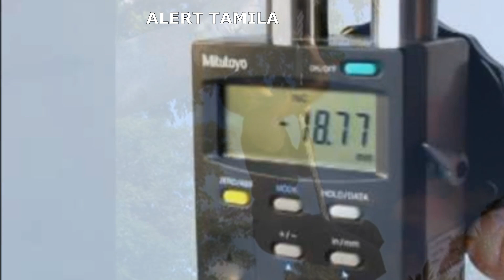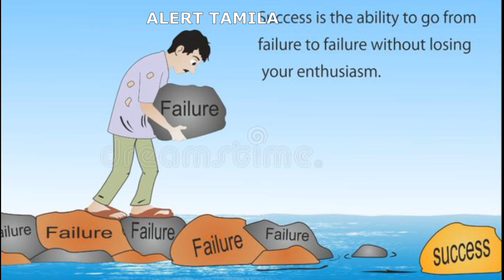TNSRUB POLICE EXAM ONLINE NEW UPDATES TN SEERUDAI PANIYALAR EXAM 2020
tnusrb police exam 2020,tnsrubonline,tnusrb latest news,tn police recruitment 2020,tn police exam date 2020,tn police training,tn police physical test details,tn police new notification 2020,tn police new update,tn police,tn police exam,how to apply tn police job online 2020,employment news,tamil nadu seerudai paniyalar,seerudai paniyalar exam 2020,police jobs 2020,tn government jobs 2020,tamil nadu seerudai paniyalar 2020,government jobs 2020 in tamilnadu,tn govt jobs tamil,tnsrub,tnusrb latest news,tnusrb 2020,tnusrb notification 2020,tnusrbonline_org,